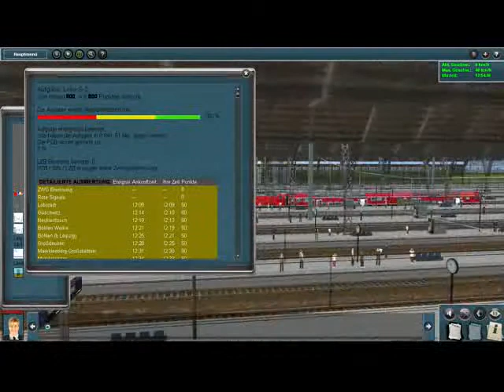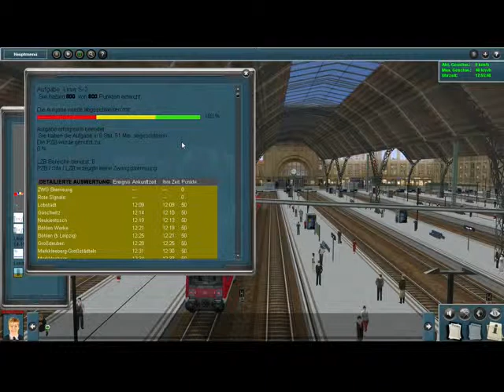Pro Train Perfect 2: Borna - Leipzig#4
Zugeinfahrt in Leipzig,
endlich ist sie mir ohne zwangsbremsung und crash gelungen.;-)

Genießt es!
Leider hab ich ausversehen die "Low Variante" für schwache Rechner gefahren.
Deshalb war unterwegs nicht viel Zug Vekehr.